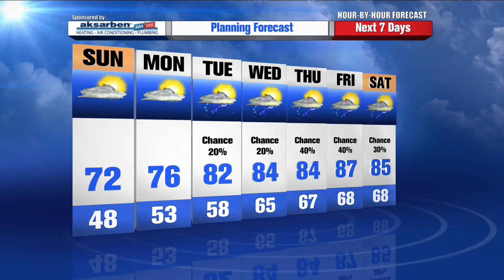Brad Sugden's Hour by Hour Forecast to plan your evening – 5pm Update